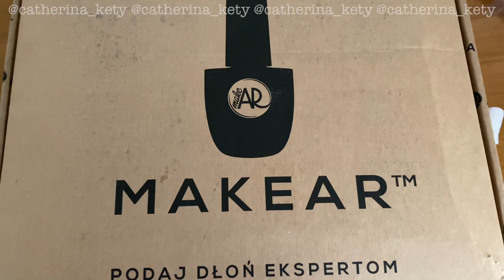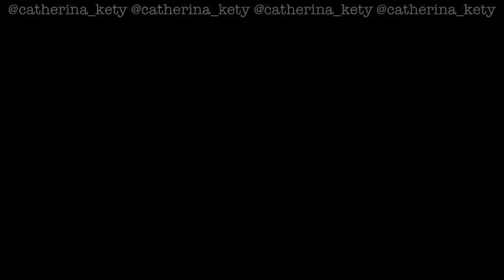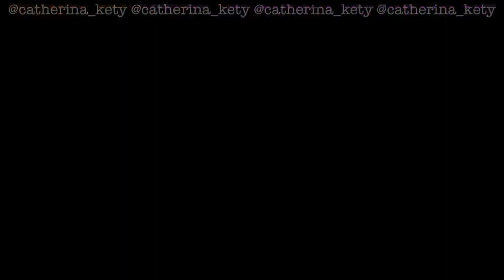Easy Easter Nail ART|Easter Nails|Bunny Nail Art|Nail Art per Pasqua|Makear 🌸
Easter bunny and spring colors 🌸🐰
Color
🍬758
🍬540
🍬513
🍬NRB Smoky Beige
🍬White Paint Gel PA01
🍬Magenta Paint Gel PA19
🍬Lemon Paint Gel PA13